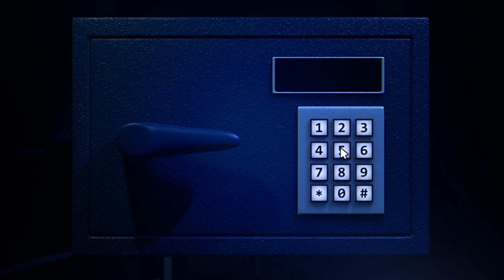𝙹𝚘𝚕𝚕𝚢 𝟹 |𝙲𝚑𝚊𝚙𝚝𝚎𝚛 𝟷| Getting the code 👩‍💻